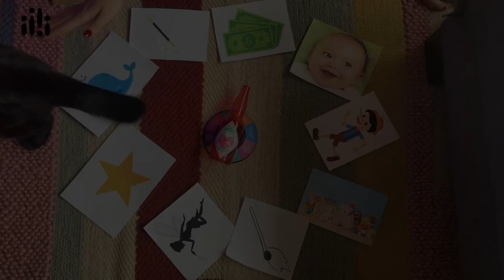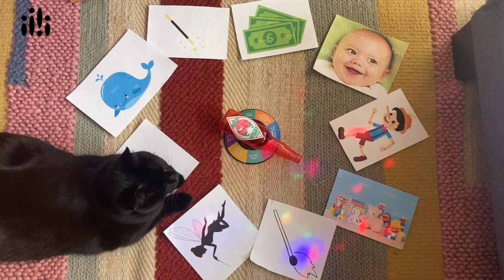Pinocchio | part 5 - czytanie na dywanie | Early Stage - partner bemowskiej biblioteki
Zapraszamy na lekcję angielskiego na podstawie bajki o Pinocchio ze szkołą Early Stage (Bemowo Jelonki), partnerem bemowskiej biblioteki.